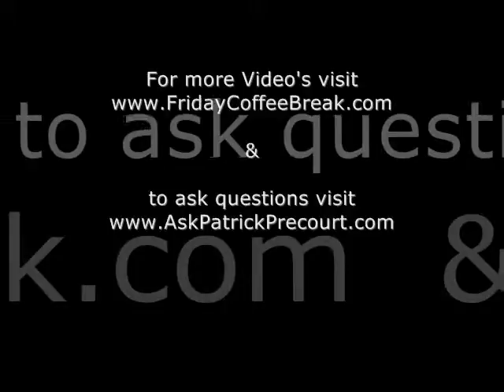Friday Coffee Break - Welcome to FridayCoffeeBreak.com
Changes in the real estate industry as explained by Patrick Precourt of North Shore Enterprises in Rocky Hill, CT. for more info or to learn more about the preforeclosure and short sale industry.